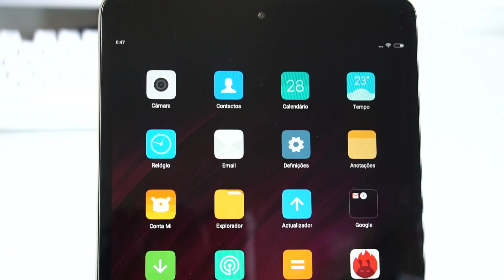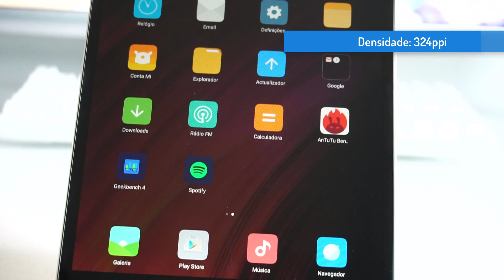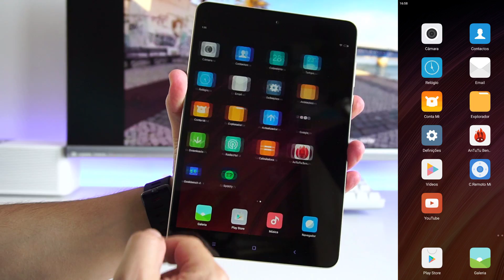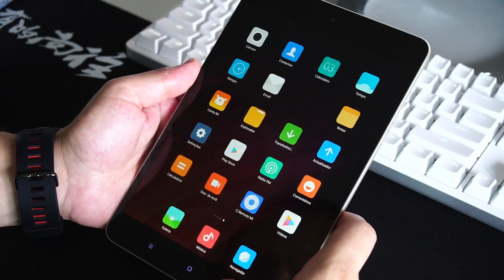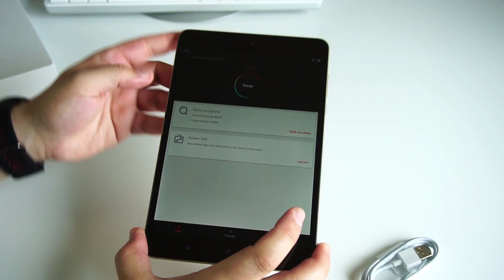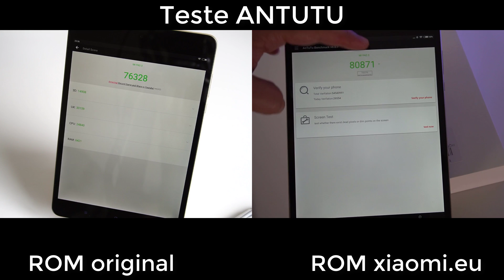Unboxing, primeiras impressões e testes Benchmarks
Primeiras impressões e testes de Benchmarks de um dos tablets com melhor relação preço / qualidade: Xiaomi Mi Pad 3  ➘➘➘➘➘